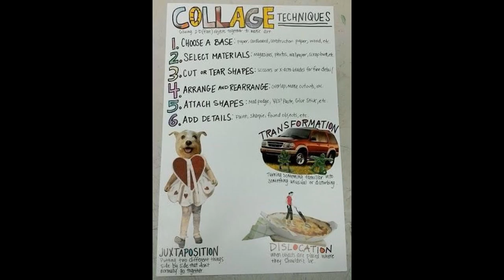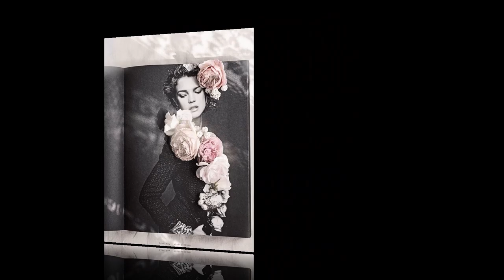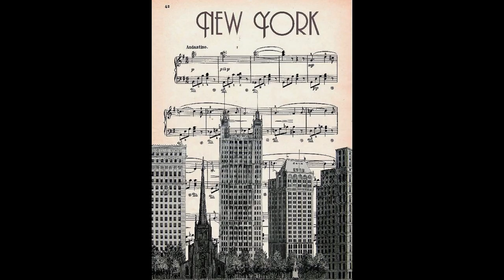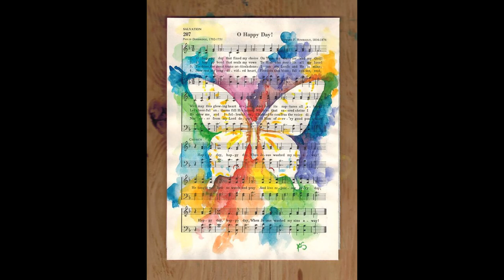Collage and Mixed Media